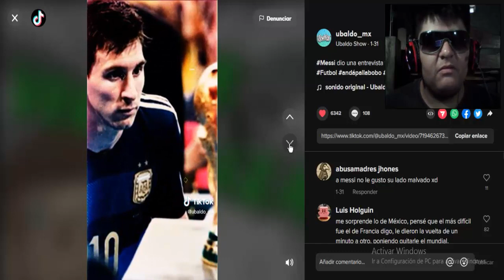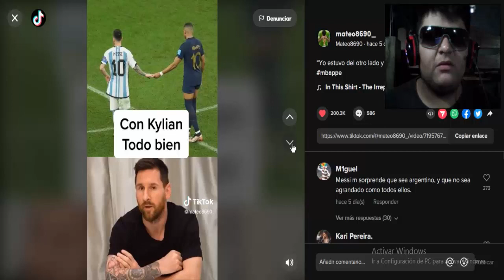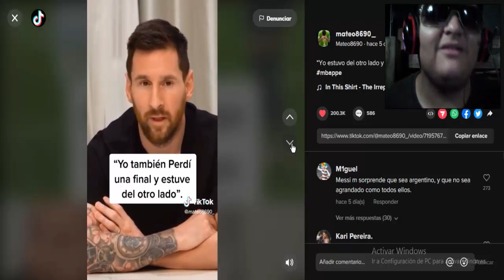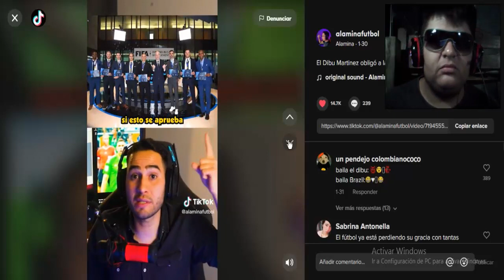Messi y Mbappe se Llevan Bien, Las Payasadas del Dibu Enojó a la Fifa